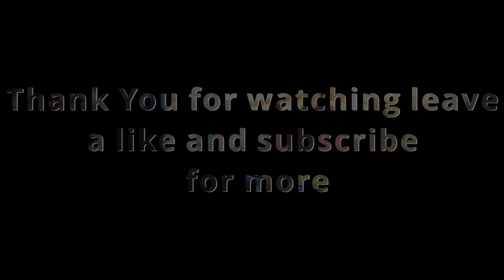Dodgeball vlog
A Little bit of dodgeball and a little bit of me